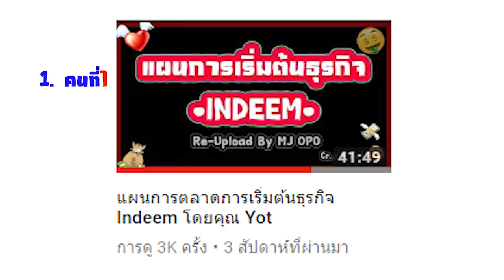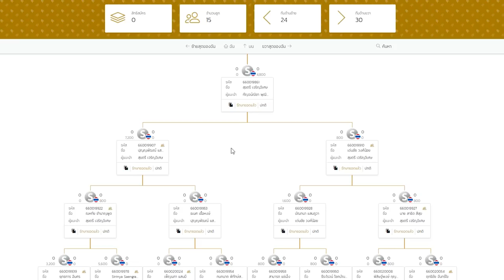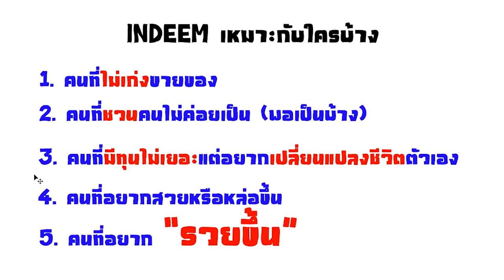รายได้ 6 หลัก ต่อสัปดาห์ เหมาะสมกับคุณหรือไม่!?!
⏩ ⏩ การหาเงินออนไลน์อันดับ 1 ที่ผมแนะนำ สมัครวันนี้เพื่ออนาคตที่ดีและมีเงินใช้ : )

Indeem งานรายได้ 6 หลัก ต่อสัปดาห์
เหมาะสมกับคุณหรือไม่?!?

ไปฟังกัน.

ขั้นตอนที่ 1 : ฟังคลิปนี้ให้จบและให้เข้าใจ
ขั้นตอนที่ 4 : ติดต่อผมมาที่ Facebook ส่วนตัว เพื่อเข้าทีม